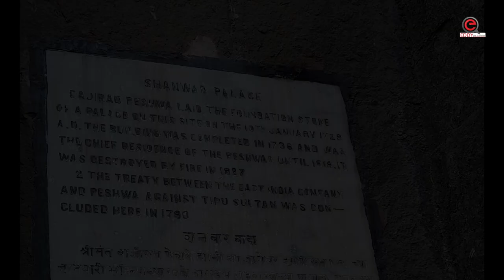Shaniwar Wada | Pune, India | History Documentary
A landmark in Pune (Poona), Shaniwar Wada was constructed in the 18th Century CE by Peshwa Bajirao I. The Shaniwar Wada was home to the Peshwa and his family until 1818. After the Third Anglo-Maratha War, the British East India Company took over the Wada. The Wada has been the backdrop for many events in Maratha history and more recently a star in Bollywood movies like Bajirao Mastani (2015) and Panipat (2019). This documentary will explore the Shaniwar Wada like never before!

Chapter Timestamps
0:00 - Introduction
0:28 - Construction of the Shaniwarwada
2:05 - Origins of the Name
2:56 - Early Design and Expansion
3:23 - British & the Fall of the Shaniwarwada
4:40 - Gates
5:44 - Dilli Darwaza (Delhi Gate)
6:44 - Nagarkhana
8:12 - Hazari Karanje
8:59 - Residences
9:47 - Narayan Gate
10:19 - Ganpati Ranga Mahal
10:58 -  Diwan Khana
11:11 - Water
11:59 - Office of the Chattrapati & Peshwa
12:10 - Animal Stables
12:50 - Living Quarters of the Peshwa's Servants
13:17 - Outro

Credits

Aakash Gandhi - Jal Edge of Water
Aakash Gandhi -Raga Dance of Music
Doug Maxwell - Bansure Raga
Jingle Punks - Raga Scape
The U.S. Marine Corps Band - Roast Beef Of Old England

Stock Images & Videos
Wikimedia Commons
Storyblocks
British Library Board
Pune Municipal Corporation
Footage of Shaniwar Wada from Bajirao Mastani (2015) and Panipat (2019) are also used.

2020 EDDY the Traveller YouTube Channel